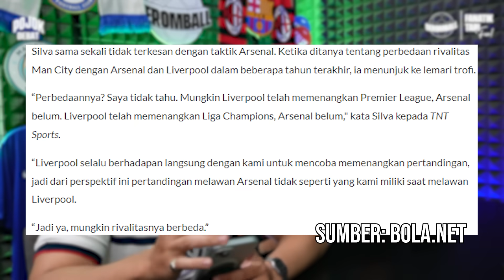City-Arsenal GAME GILA! | Review Weekend Bola | Pojok Debat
Check out kaos Egyptian King sekarang dengan klik link berikut ini

Pojok Debat merupakan content yang menyajikan perdebatan sehat dengan topik tertentu dimana seluruh talent yang terlibat harus memberikan pendapat mereka masing-masing dan harus memberikan alasan yang logis terkait argumen yang mereka berikan.
Kenalin kita yang dibalik layar:

Papay - Produser
Agil Aufani Atthalah - Video Editor & Soundman
Novita Riska - Desainer Grafis